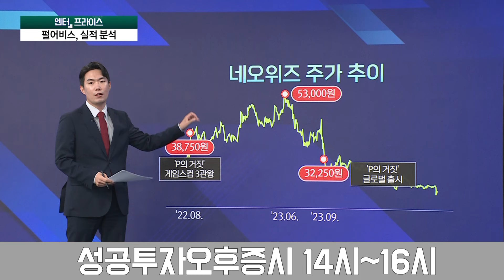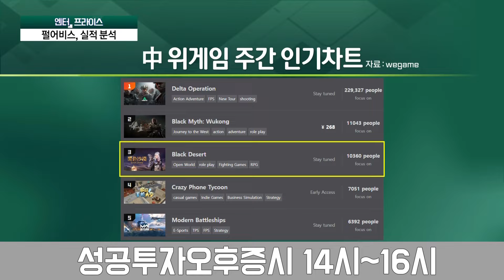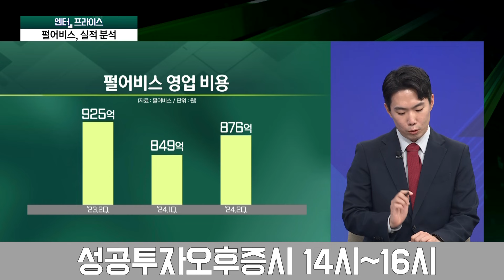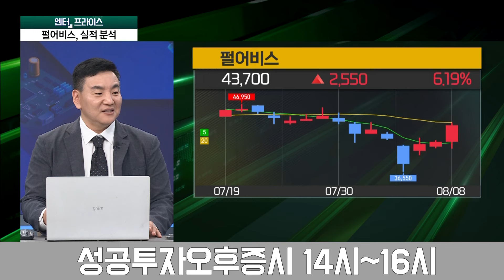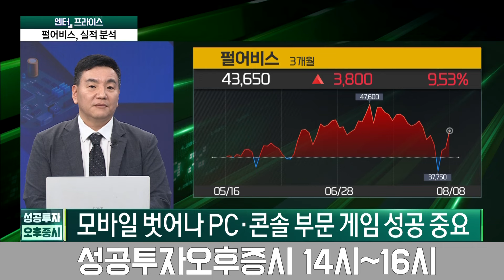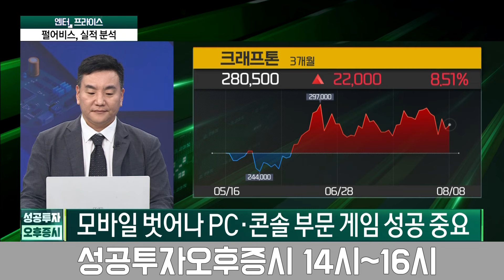속타는 펄어비스 투자자 '붉은 사막' 출시 도대체 언제? / 정호진 기자 / 엔터프라이스 / 성공투자 오후증시 / 한국경제TV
● 이근형 앵커
출연자 : 정호진 기자, 김성훈 MHB파트너스 이사